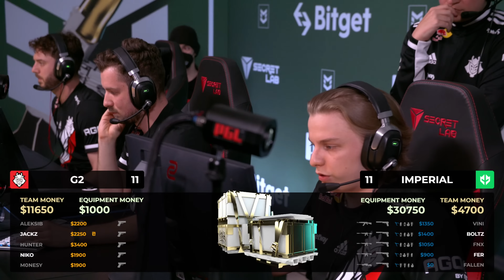[4K] G2 vs Imperial – Map 1 Mirage - PGL Major Antwerp 2022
PGL Major Antwerp 2022
May 9-22
24 Teams
3 Stages
Prize pool: $1,000,000 USD
Antwerp, Belgium

Chapters:
00:00:00 Round 1
00:01:50 Round 2
00:02:30 Round 3
00:04:38 Round 4
00:05:13 Round 5
00:07:17 Round 6
00:10:02 Round 7
00:10:49 Round 8
00:13:13 Round 9
00:15:26 Round 10
00:16:43 Round 11
00:18:26 Round 12
00:21:30 Round 13
00:24:04 Round 14
00:26:27 Round 15
00:28:24 Round 16
00:30:15 Round 17
00:32:07 Round 18
00:34:32 Round 19
00:35:52 Round 20
00:37:43 Round 21
00:39:55 Round 22
00:42:46 Round 23
00:43:56 Round 24
00:46:35 Round 25
00:49:35 Round 26
00:53:25 Round 27
00:54:33 Round 28